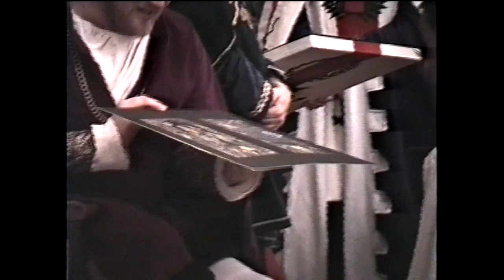1993 04 03 Grand Tournament of the Unicorn Oxford OH Part 1 720P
The first Grand Tournament of the Unicorn held in the Marche of Unicorn, in the South Oaken region of the Middle Kingdom at Miami University in Oxford OH. Part 1 includes Edmund of Hertford being placed on vigil in morning court and quite a bit of fighting in Lower Alexander Hall (which is no longer there). GTU ran for over 20 years before becoming Grand Tournament of the Dragon which runs to this day. This is a true slice of baronial history for the Barony of Flaming Gryphon.